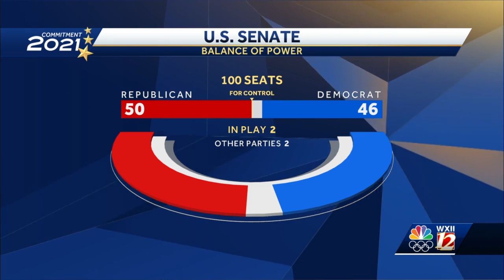Kathy Manning votes for Nancy Pelosi as Speaker breaking 2018 promise.